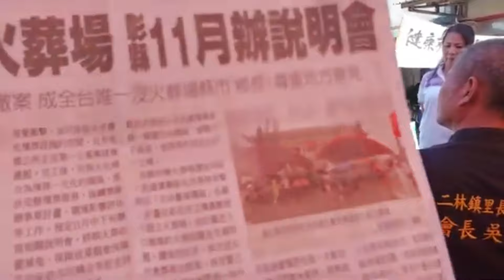彰化二林趙甲里反對建設火葬場自救說明會 張國棟議員